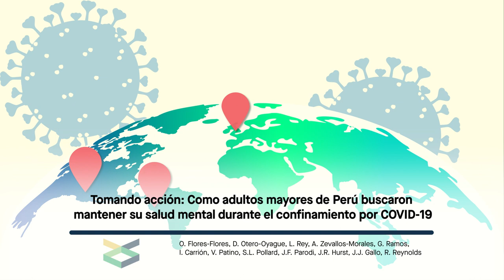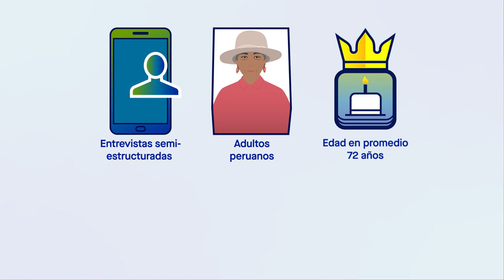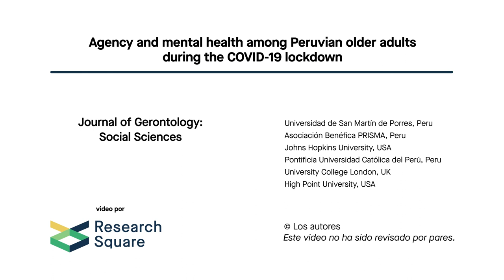Tomando acción: La agencia de los adultos mayores de Perú durante el confinamiento por COVID-19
Flores-Flores et al. "Agency and mental health among Peruvian older adults during the COVID-19 lockdown." Journal of Gerontology: Social Sciences (2023). doi:10.1093/geronb/gbad040